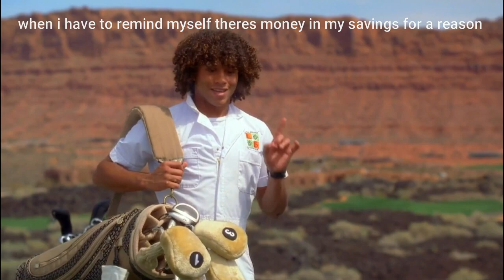high school musical 2 being the sharpay show for 1 minute and 15 seconds (reupload)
i need another sharpay movie and i need a ryan movie too hahahha